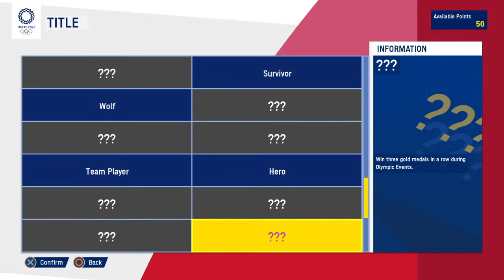Playing Tokyo 2020 Olympics Gameplay.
I stream on PS4 if you want to add me is BaseballKC17
You can fallow me on these platforms